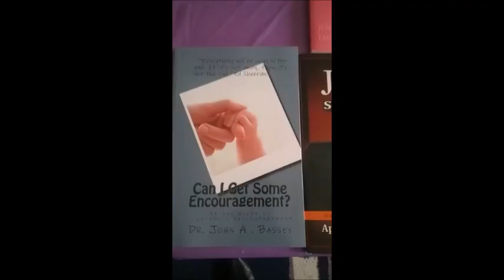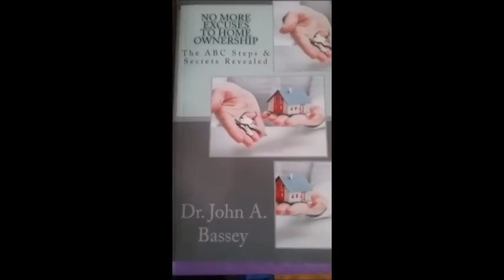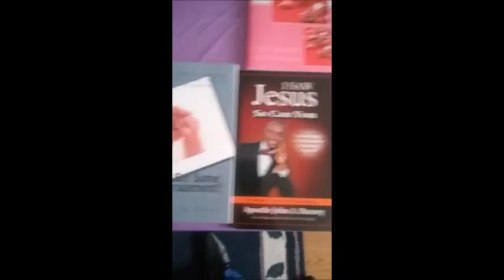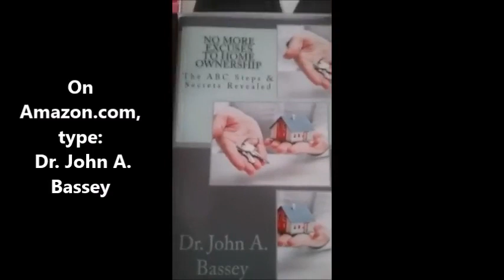A Heart of Thanksgiving